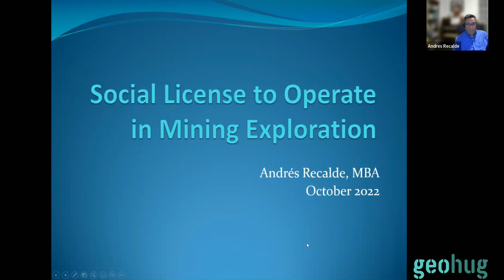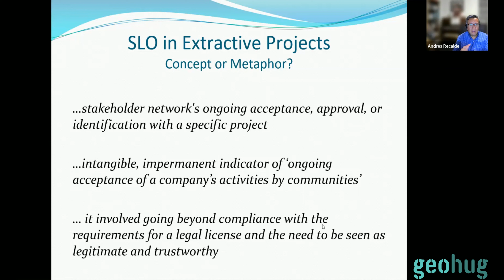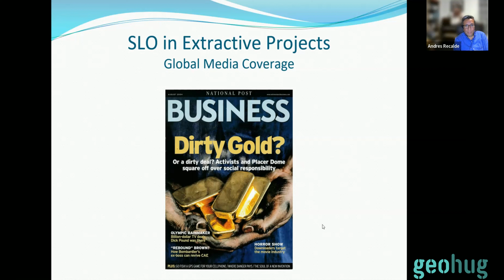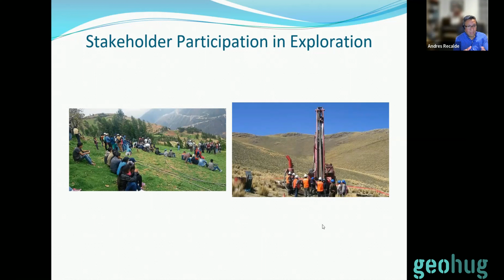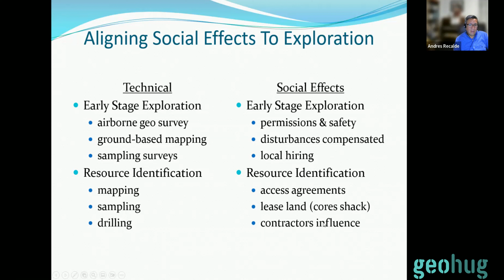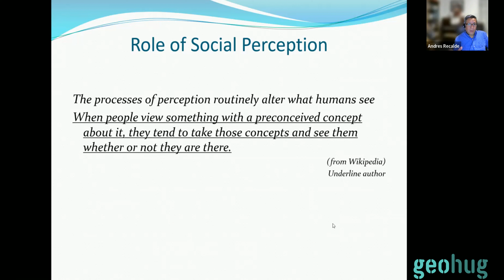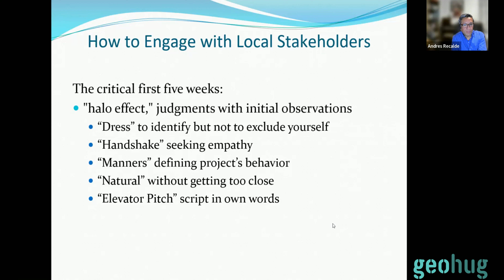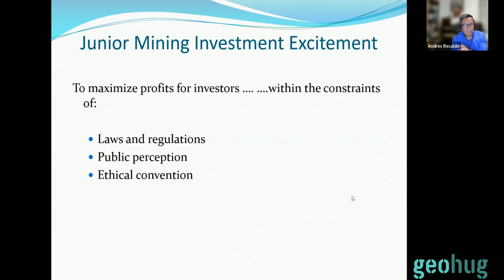Andres Recalde - Do you need a social license in exploration activities?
Andres Recalde joined us to discuss solid and sound strategies related to social performance in the mining sector.

Andres is a believer in the common good approach in dealing with social aspects in the extractive industry. He was part of the staff of Barrick Gold’s Pueblo Viejo Mine Project in the Dominican Republic. His main role was to devise community engagement strategies and manage the resettlement of 250 families. He also played a key role in training local staff in community engagement, public consultations, and grievance mechanisms.

In 2010 he accepted the challenge to transform a socially distressed project into a $2.0 billion market capitalization. This was with Torex Gold Resources in Southern Mexico. This process took five years of constant engagement and conflict prevention measures. It finally rendered a solid social license to operate.